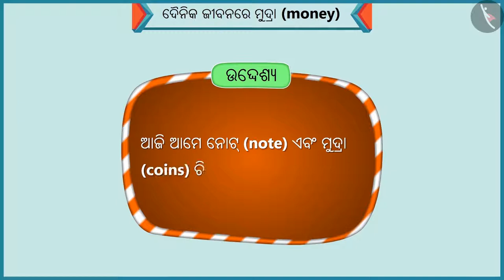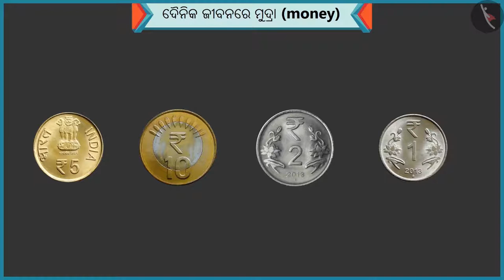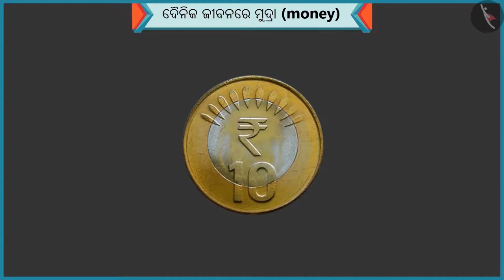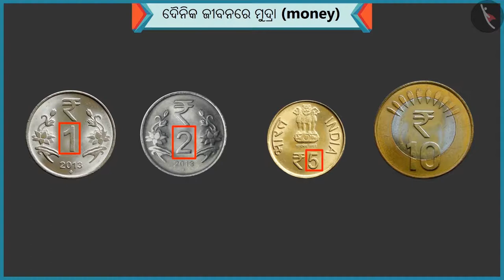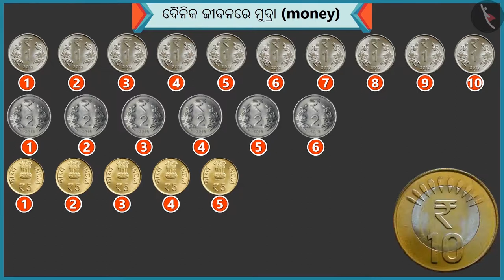ଦୈନିନ୍ଦିନ ଜୀବନରେ ମୁଦ୍ରା | Part 1/3 | Money in our daily life | Odia | Class 1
ଦୈନିନ୍ଦିନ ଜୀବନରେ ମୁଦ୍ରା | Part 1/3  | Money in our daily life | Odia | Class 1 | ପଇସା  | कक्षा 1 | NCERT | ମୁଦ୍ରା

Money in our daily life | Money | Grade 1 | NCERT | Money

Welcome to part 1 of Money in our daily life. In this video, we will discuss the concept of Money in our daily life.